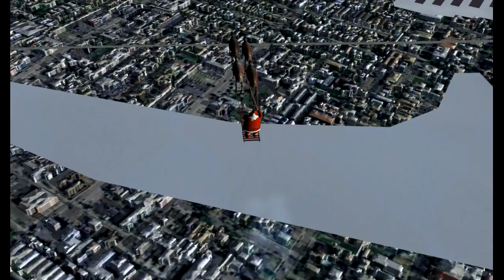Flightgear - Santa Claus buzzing some towers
Since there is a Santa in the aircraft collection I decided to make a Christmas themed video.

To relieve the monotony a little there are some interesting clips of real ATC plus an amusing conversation right at the end.

Some of you may recognise the music from Supertuxkart.

Merry Christmas to all who work and play with Flightgear.